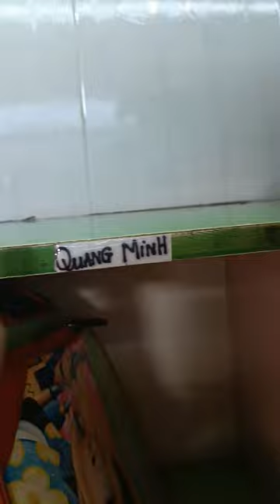thần đồng đức duy, 3 tuổi rưỡi đọc giỏi tiếng anh và tiếng việt